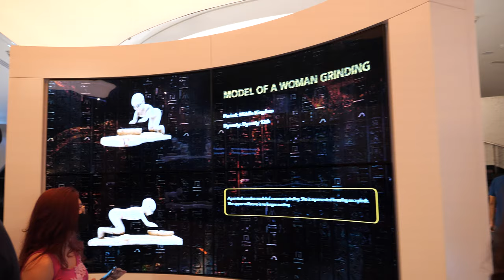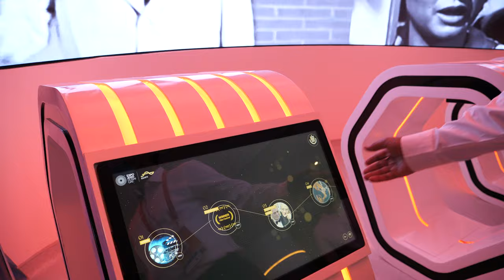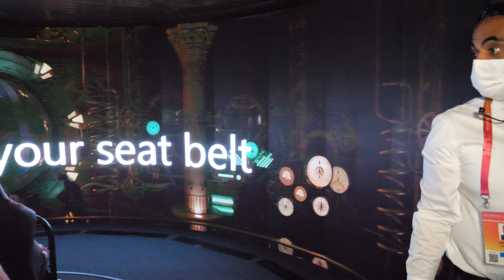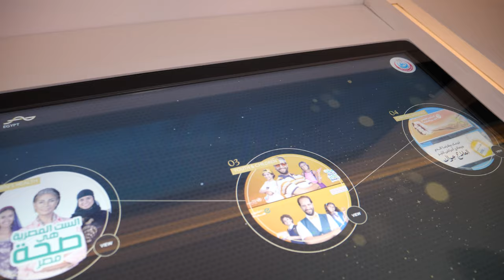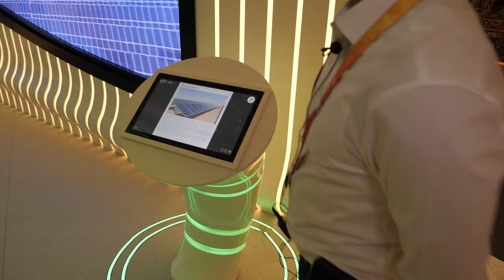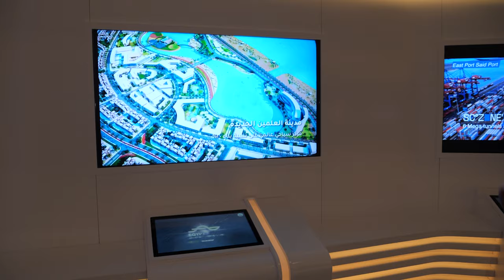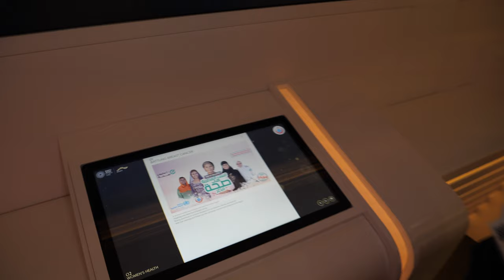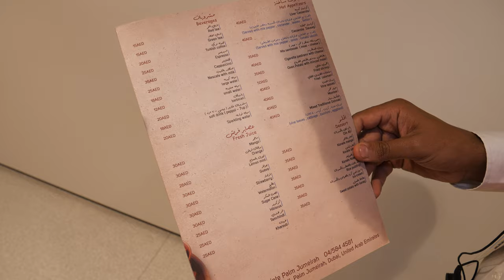Egypt Pavilion at World Expo 2020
Tour at the Egypt Pavilion at Dubai World

Under the main theme ‘Connecting Minds, Creating the Future’, the expo is divided into three sub-themes, Sustainability, Mobility, and Opportunity. Egypt’s pavilion is located in the Opportunity district.
Upon entering the pavilion’s main entrance, one is greeted by a real ancient Egyptian coffin which belongs to the ancient Egyptian priest Psamtik, son of Pediosir, recently discovered in Egypt’s Saqqara. The colored wooden coffin was flown from Egypt and is currently displayed at the pavilion in Dubai for the very first time.
The pavilion features a modern replica of King Tutankhamun’s golden mask, as well as other modern replicas of the king’s belongings and artifacts. Moreover, a temple wall of screens showcases some of Egypt’s major projects completed in the last few years, such as the Grand Egyptian Museum, the Suez Canal Economic Zone, The Robbiki City, among others.

Find the best World Expo 2020 video coverage in our linked YouTube playlist (share link with friends, thank you)